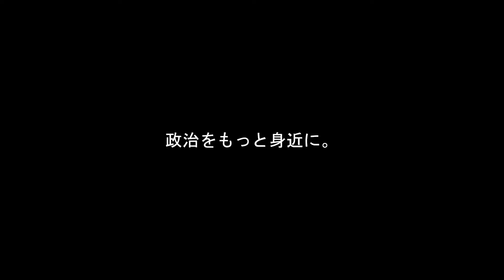【これが岸田政権！】外務大臣がいる意味ない！松原議員が中国と米国への対応を強く批判する！【国会中継】【松原仁】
【20240426衆議院外務委員会（松原仁）】

【参考】
衆議院インターネット審議中継